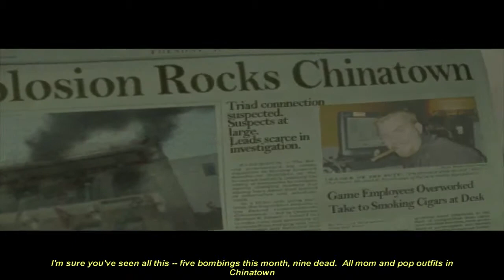True Crime: Streets Of L.A.: Part 1, Triad Violence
As Nick Kang, your brutal reputation and lethal skills have landed you a nasty job: heading up an undercover task force to stop the Chinese and Russian gangs from turning the City of Angels into their hellish playground.